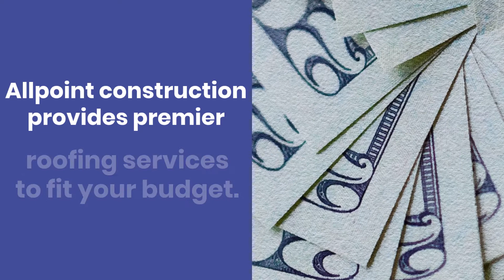Shingle Roofing Replacement in Plymouth Michigan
Roof installation is a vital stage to pay more attention to when building a house. The choice of the roofing contractor you made can determine how long it will take for you to consider roofing replacement or major repair. Thus, that is why we always talk about roofing contractors around you in Michigan. Using experienced roofers for your roof installation will allow you to manage your roof and take advantage of the lifespan without spending much on the repair. Whether you need a complete tear-off and roof replacement or new roof installation, Allpoint construction provides premier roofing services to fit your budget. A quality roofing system will provide you with good shelter and security.

However, to enjoy these benefits, you need to determine how you want to maintain the quality of your roof. Your local roofing company Plymouth Michigan can help you with it. Allpoint construction roofers are passionate about handling roofs related problems with safety, quality and excellent services. We can walk you through quality maintenance methods and handle leaks repair, coating, curb installation, fall & winter prep, roof snow removal etc. as part of our roofing services in Plymouth, Michigan.

When you need shingle roofing replacement in Plymouth, Michigan, call Allpoint construction. Roof replacement is a restoration project. We have great knowledge in re-roofing and understand the complexities involved in it. Therefore, let’s help you with all steps and processes, from choosing the right shingles to installation.